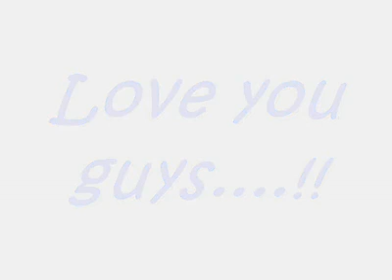Videos Posted by Mid month tour HQ 1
i could not edit the video to cut it short,its only about 4 min and 40 sec